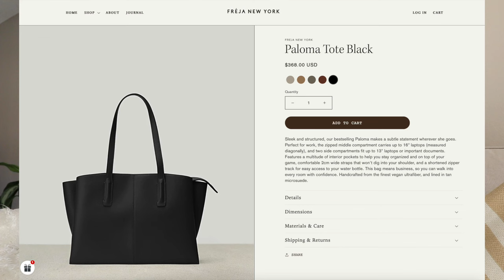Paloma Tote by Freja New York | The Perfect Work Bag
This is a honest unboxing - and not sponsored I was not sent the bag I purchased it with my won money. Ive been using this bag for two weeks now and I am obsessed with - I actually have my eyes on one of their smaller everyday bags. That I want to get next, feel free to recommend any bags from smaller brands that you have been loving.

My Sweatsuit set I am wearing - @CayDhwObLtSiYiMA

SnapChat - LaurenOLauren (I will be on here a lot more in 2024

Ten romcom books you should add to your list - @/27/top-ten-rom-com-books-for-millennials/

My scale You need it -  @lD6243WXeDreCXSA
Apple Watch Band - @NgR84QCj6nCx-5yw

Good Body Lifestyle is having our biggest Sale and it ends soon - @ions/our-most-loved-products/products/gbl-waist-trainer

 New Chapters of Ben, Sam an Samantha a book I'm writing is now  available - @75

Thank you for all the love and continued support - I truly appreciate this community more than you know ❤️